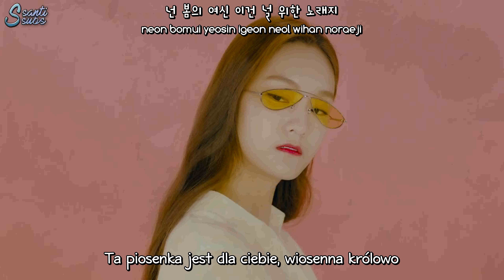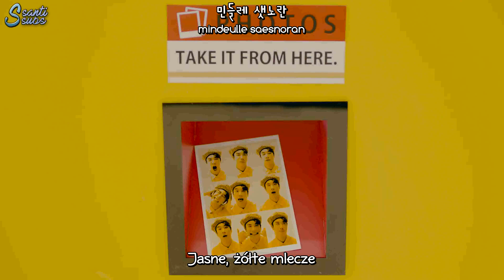San E, Mad Clown - Butterfly (feat. Bumkey) [polskie napisy / PL SUB]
*Wiosenna piosenka zespołu BuskerBusker nominowana jako utwór roku na MAMA 2012.
**Koreański wiosenny krzew o żółtych kwiatach.
***Marka odzieżowa, dom mody.
Koreańska wyspa.
Nawiązanie do popularnego koreańskiego memu z tańczącym tekstowym kotem.
Płatki śniadaniowe.